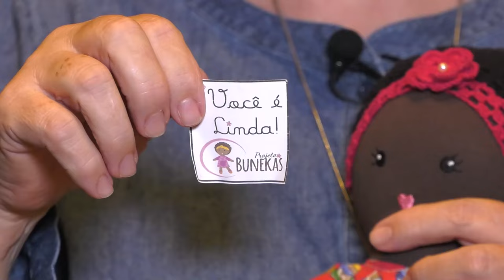PGM 124 - Rede de Inclusão - Projeto Bunekas: uma missão de amor e proteção - 22/11/23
Projeto Bunekas: uma missão de amor e proteção.
"Um brinquedo também pode servir de auxílio para tratar de temas como abuso sexual e maus-tratos a crianças. Com a entrega de kits, o ""Projeto Bunekas"" busca ajudar meninas em situação de vulnerabilidade social e lhes apresenta uma infância até então desconhecida por muitas delas.
Com ações em 15 países da África, Haiti e Jordânia, as entregas também foram expandidas para o Brasil durante a pandemia. Ao todo, foram distribuídos mais de dois mil kits para meninas, principalmente nas regiões norte e nordeste do país. O projeto é idealizado pela psicóloga e pós-graduanda em direitos humanos Michelli Bordinhon, e busca trabalhar a dignidade da criança através do direito de brincar e resgatar a autoestima como uma das formas de prevenção ao abuso sexual.
O projeto é acolhido no Brasil e há uma lista de espera de organizações que querem o kit.
Com o aumento de solicitações, há também a necessidade de voluntários para colaborarem com a causa.